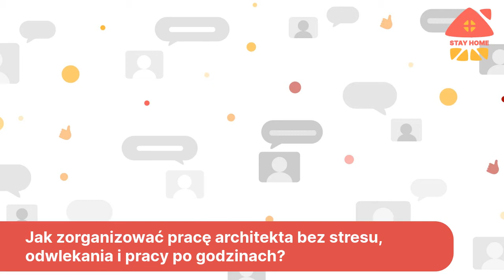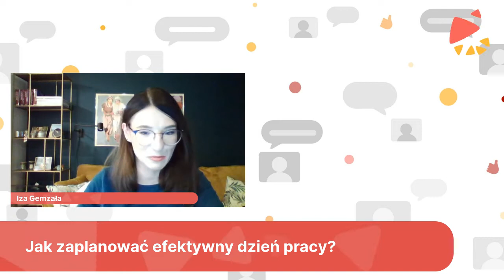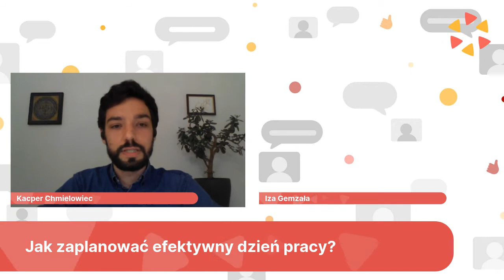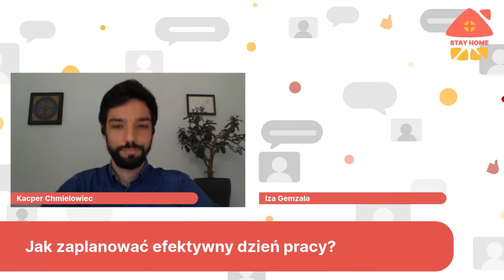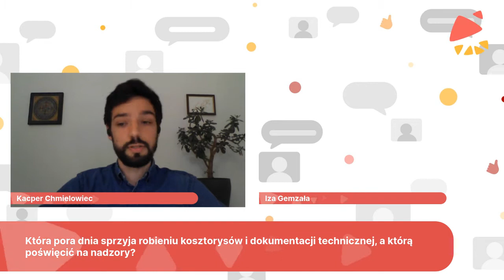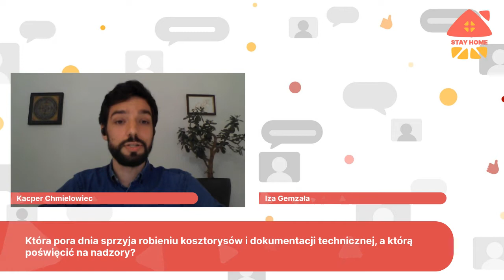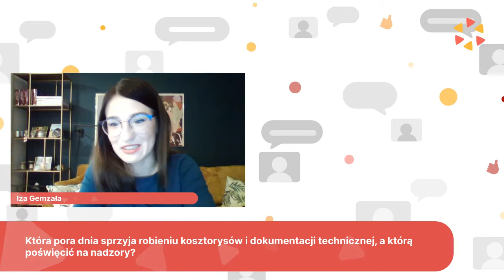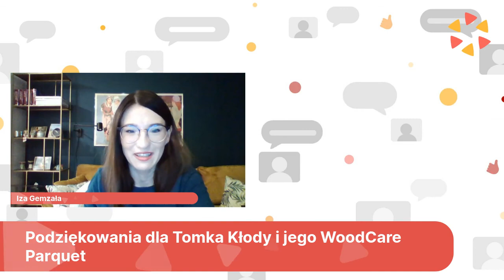Webinar z Kacprem Chmielowcem - "Jak zorganizować pracę architekta bez stresu i odwlekania?"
Zapraszam na webinar z Kacprem Chmielowcem, który pracuje w branży edukacyjnej jako trener i konsultant. Na co dzień pomaga właścicielom biznesu skuteczniej zarządzać swoim czasem. To właśnie zarządzanie czasem, oparte na skutecznym tworzeniu i trwałej zmianie nawyków, jest obszarem jego ponad 10 letniej specjalizacji.

Z Kacprem rozmawialiśmy o tym jak w czasach pandemii (ale nie tylko) planować tydzień pracy, ustalać listę zadań i skutecznie ją realizować mimo dziesiątek czasoumilaczy, przeszkadzaczy i niespodziewanych problemów.
❓ jak zaplanować efektywny dzień pracy?
❓ która pora dnia sprzyja robieniu kosztorysów i dokumentacji technicznej, a którą możecie poświęcić na nadzory?
❓ czy można wyznaczyć godziny w ciągu dnia na kontakt  z klientem i wykonawcą?
❓ co pomaga w skupieniu się na pracy i jakich użyć technik, aby się nie rozpraszać?
❓ jak zaplanować pracę w domu, w czasie choroby czy opieki nad dzieckiem?
❓ jak media społecznościowe odwracają naszą uwagę i dlaczego tak się dzieje?
❓ jakie aplikacje pomagają w efektywnej i skupionej pracy?
❓ jakie nawyki wypracować, aby zapanować nad swoim dniem pracy i przestać zarywać nocki?

Projektujesz wnętrza? Szukasz narzędzi ułatwiających Twoją pracę? Zajrzyj tu